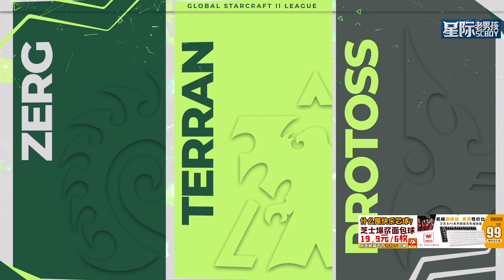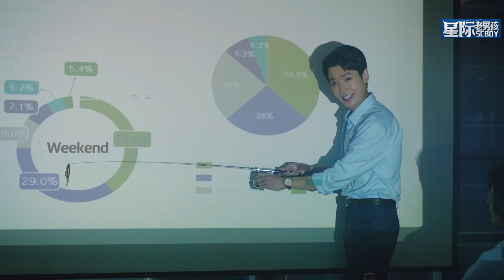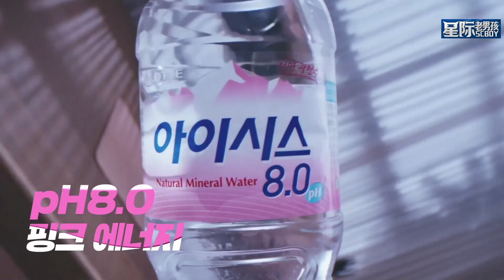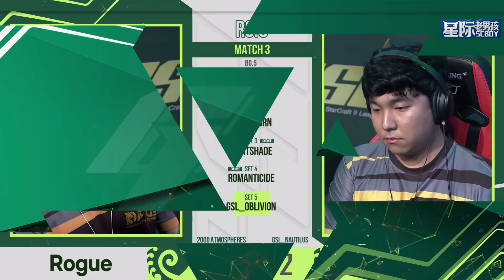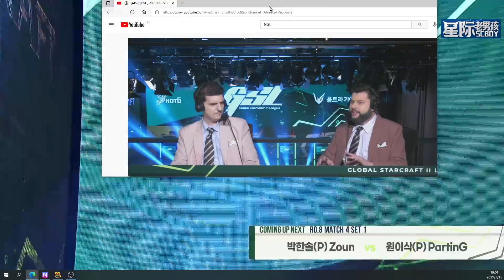2021年7月15日GSL2021S2 8进4 Dark vs Rogue